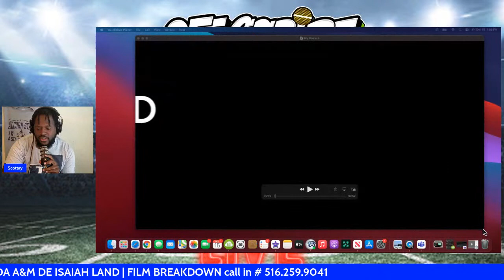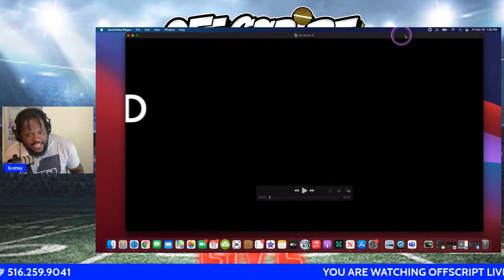FLORIDA A&M DE ISAIAH LAND | FILM BREAKDOWN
FLORIDA A&M ISAIAH LAND "FILM BREAKDOWN"